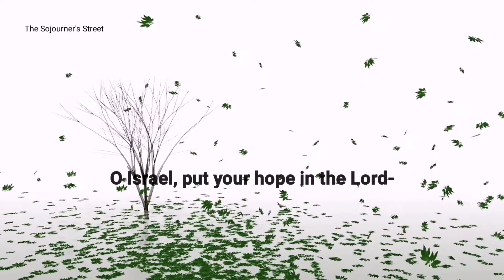Put Your Hope In God-Now And Always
TSS# 76: Put Your Hope In God-Now And Always

(Daily Supplement For Life's Journey)

The Sojourner’s Street

Lyka Account:
The_Sojourners_Street

Sound Effects and Background Music Credit to Power Director video editor app music specifically Shutterstock and other music from the app.

Sound effects on the intro of the content :

Atmospheric Logo
Minimalist Logo

Background music of the content :
Gratitude

Sound effects of the channel's intro and extro : Credit to intro maker (I created my channel intro and extro in intro maker.

Background video used for verses is from Power Director's stock video by shuttershock

Thumbnail design : I designed it from canva